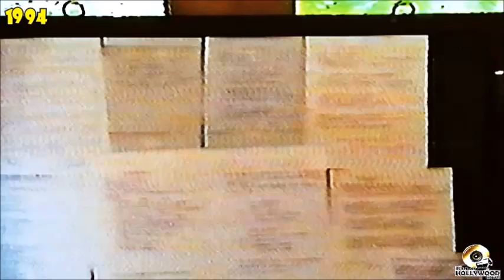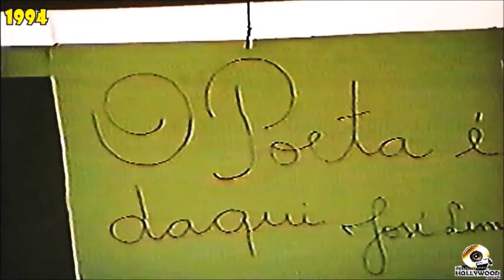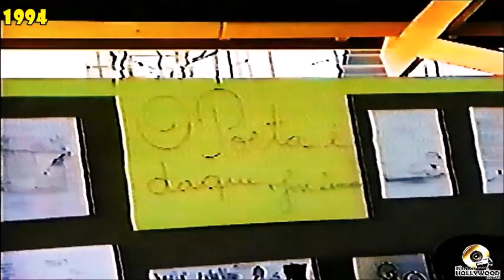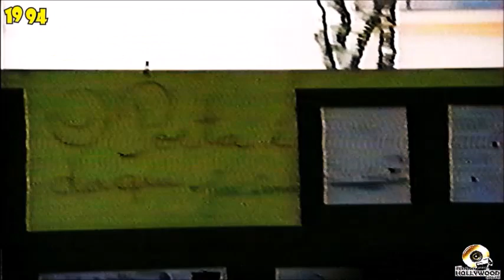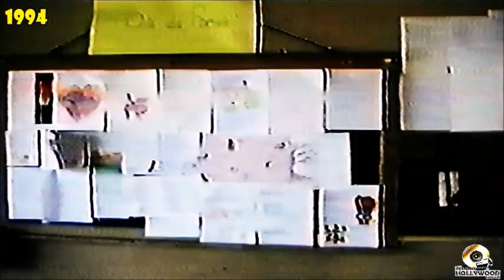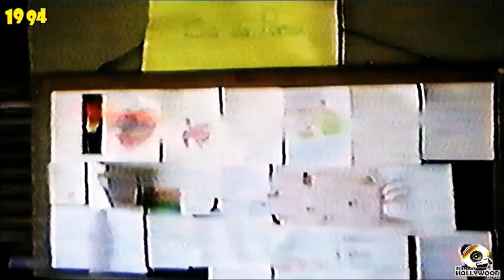O Poeta José Lemos é Homenageado Na Escola Conde F. Matarazzo 1994 - Santa Rosa de Viterbo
Imagens: Fernando